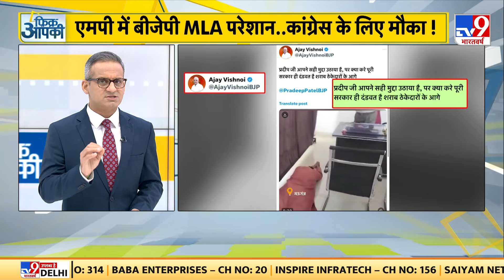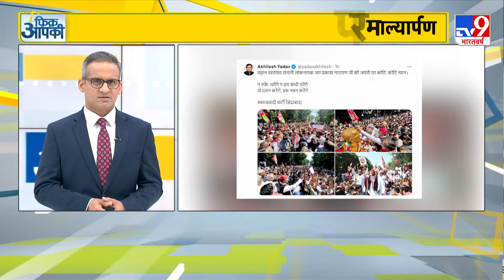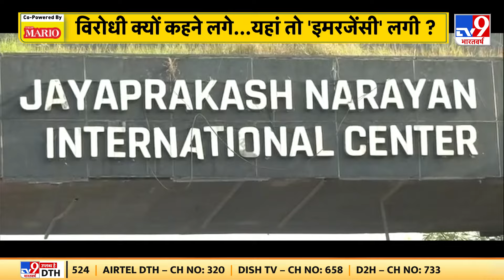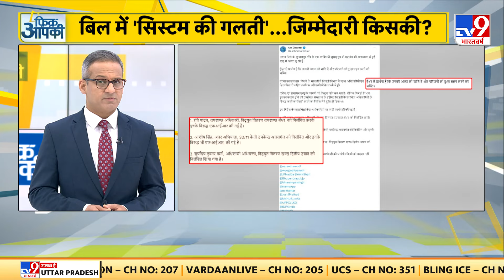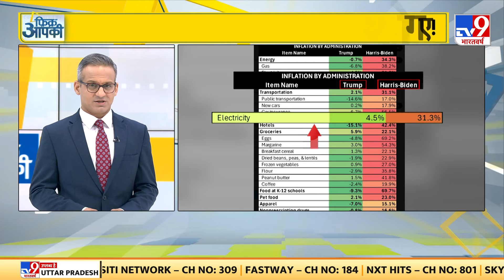Fikr Apki Full Show: बांग्लादेश में जेशोरेश्वरी मंदिर में मुकुट की चोरी | Bangladesh News | PM Modi